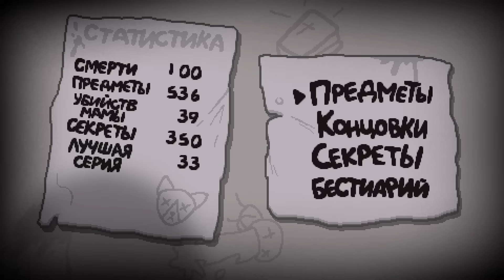Гайд-Прохождение Айзека - Эпизод 095 - Порченый Каин